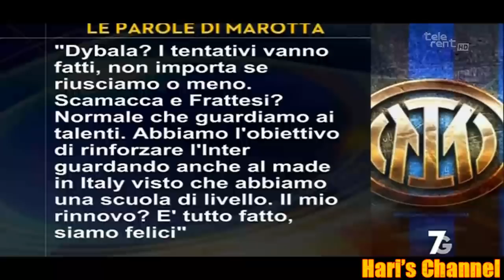MOGGI: "DYBALA INTERESSA REALMENTE A MAROTTA, LA COLPA E' DELLA JUVE CHE..."